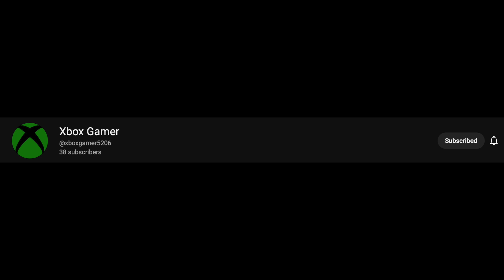It Has Happened!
Watch the video and you will see what happened